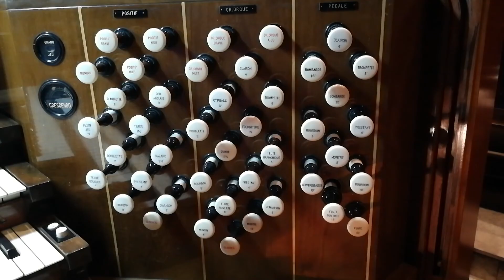DUPRÉ · Variations on “Il est né, le divin Enfant”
We would like to thank the church of St. Stanislas-de-Kostka and their organist, Christophe Gauthier, for allowing us to use their church and their 1920 Casavant Frères / 1988 Guilbault-Thérien organ.